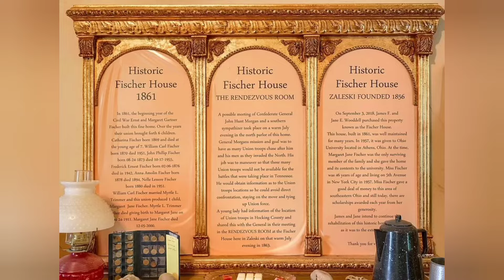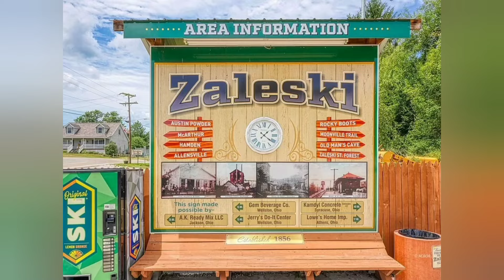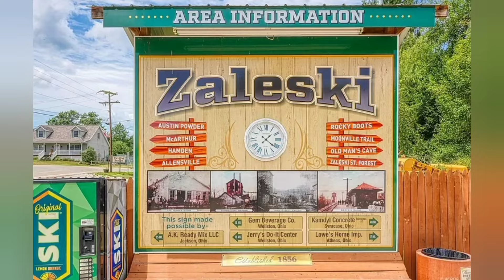Ohio Cheap Old Houses For Sale | $125k | 0.48 Acre | Move In Ready Homes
$125,000

4beds

2baths

2,926sqft

128 N 2nd St, Mc Arthur, OH 45651

Seeking Potential Seekers! Centrally located between Vinton, Hocking, and Athens counties, this 4/5 Bed, 2 Bath home is rich in history & ready for someone with a vision to come in! The home was built in 1861 at the beginning of the Civil War by the Fischer Family. It is said a Confederate General had a meeting here! In 1957 the last surviving family member donated the home & its contents to Ohio University. OU used the home to house its professionals coming into the area to visit and referred to it as "The Fischer House" after the family. In 2018 a local Vinton County family took the home over. Throughout the home you will find original hardwood floors, large rooms, textured wallpaper, and beautiful tile fireplaces, a grand staircase & a butlers staircase. Stained glass windows. An old carriage house still remains on the property. Big trees give amazing shade to the lawn and gives a "court yard" feel. One of the best parts is the half wrap around porch!! Roof, gutters, leaf guards replaced in 2021. This location would be great for many endeavors such as a bed and breakfast, gift shop, wedding venue, or air-bnb! 4 Miles to Lake Hope & Zaleski State Forest. 6 Miles to Moonville. 18 Miles to Hocking Hills.